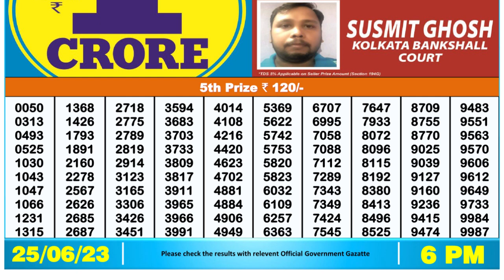Nagaland Lottery Sambad Live 6pm 25.06.23